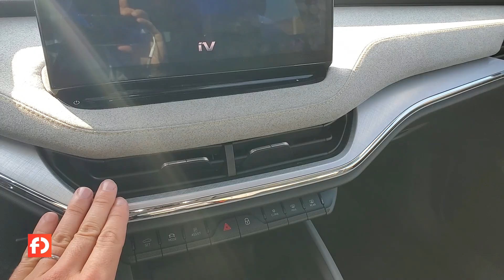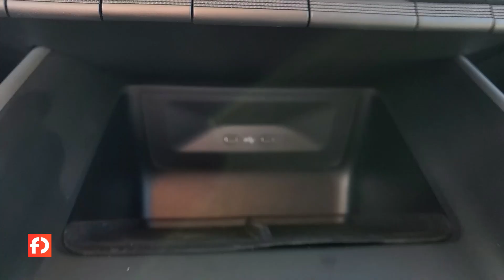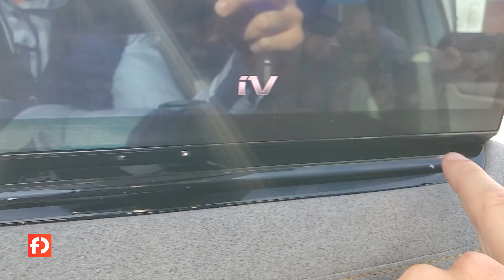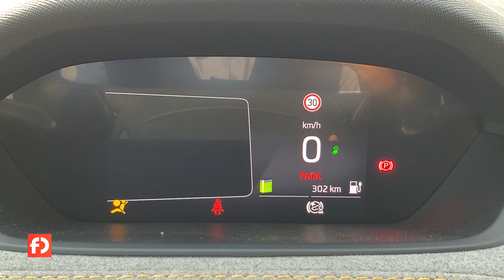Detailní pohled na interiér Škody ENYAQ iV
Enyaq příjemně překvapil zpracováním interiéru i odkládacími prostory
Malý displej před řidičem má stejné možnosti jako u Volkswagenu ID.3